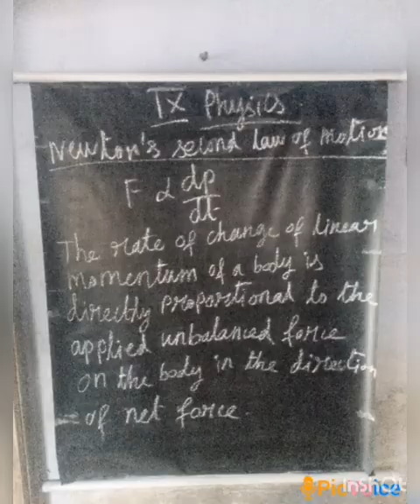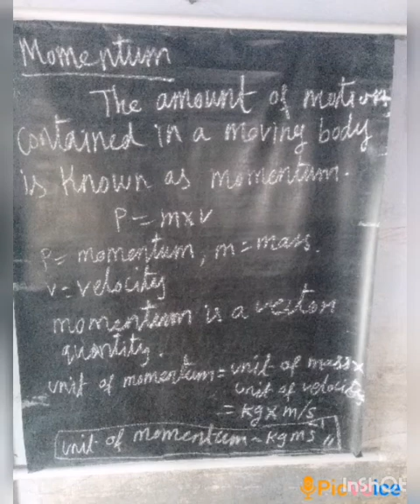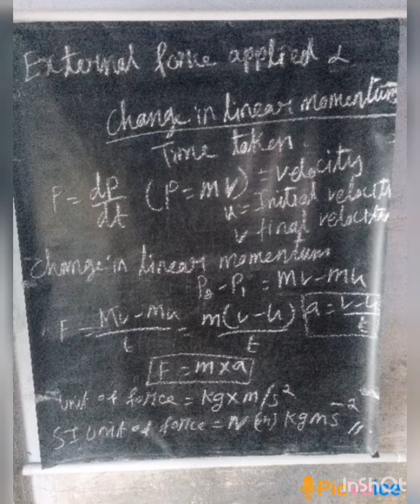SRI PARASAKTHI VIDYALAYA CBSE